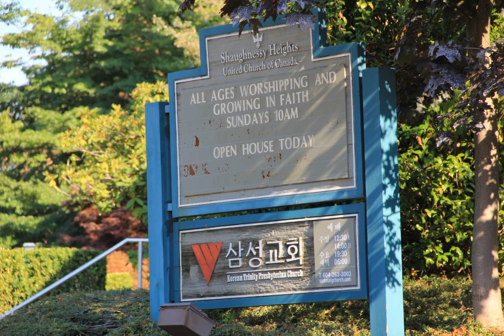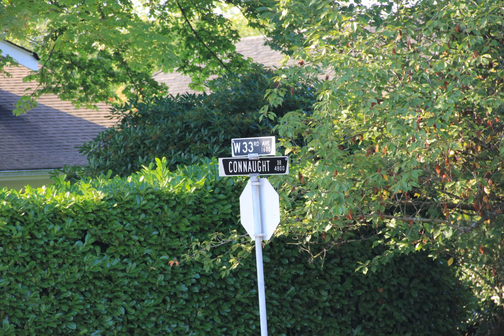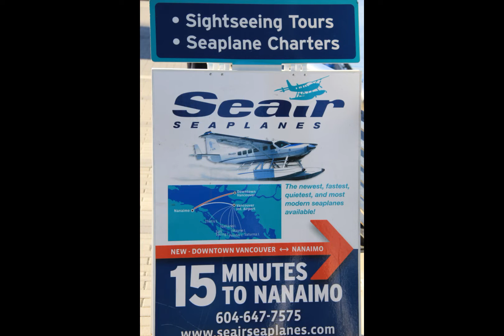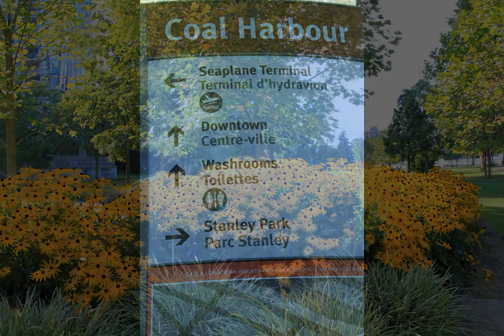my goal 51